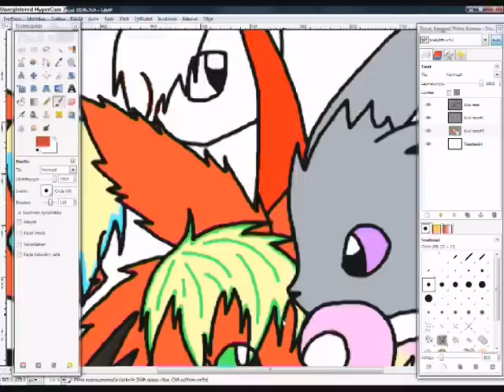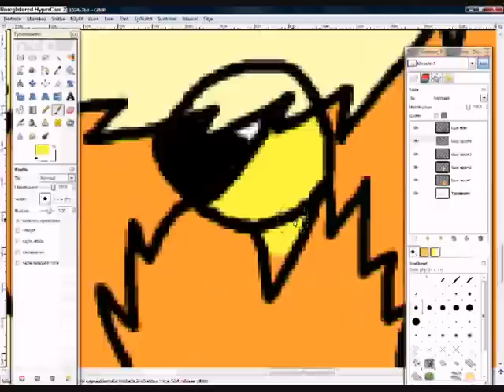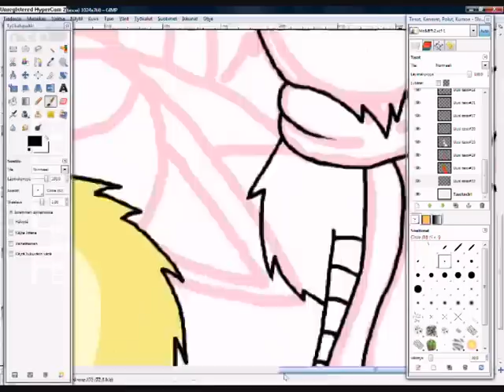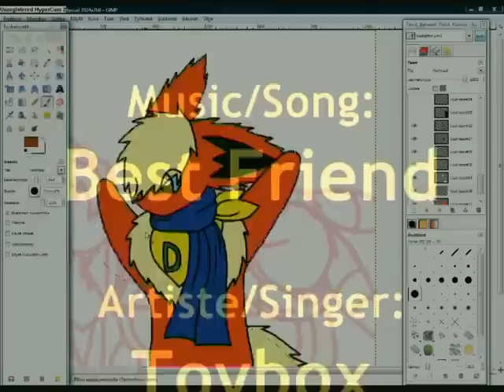Me and my Bffs Speed Paint(half Remix)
~*~*~*~YAY! FINALY NEW SPEED PAINT!!~*~*~*~

YAY Finaly new vid, and it's Speed Paint!=D (BUT I STILL DON'T TAKE IDEAS FOR THEM! REMEBER THAT!)
This speed paint is about me and my oldest bff/friends, wut I hav in here, and whose I hav knew over 1½year or all my whole yt life!! So that is one reason, why maybe my newest bffs don't r in this! And sorry for my two long bffs...
U see, I didn't used paint this tim, it was GIMP!xD Lol Wish u like it still!=3 And, PLZ!!

Music/Song: Best Friend
Artiste/Singer: Toybox